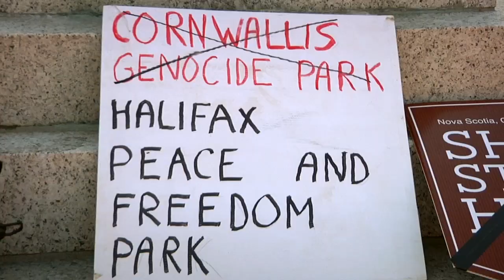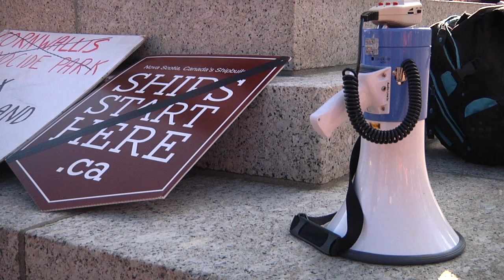Crowds protest the Halifax International Security Forum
Political and military leaders from 60  countries were in town last weekend for the Halifax International Security Forum. But not everyone was happy about the visitors. WTV's Allan April spoke to people protesting the event.